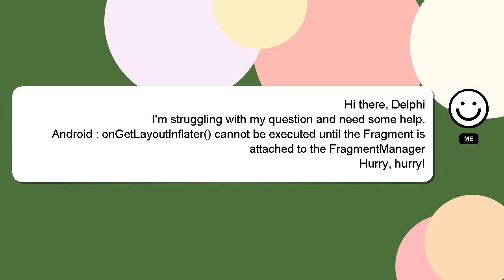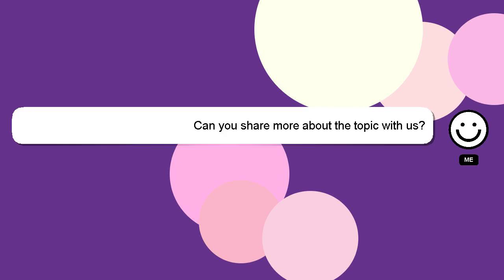Android : onGetLayoutInflater() cannot be executed until the Fragment is attached to the FragmentMan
Android : onGetLayoutInflater() cannot be executed until the Fragment is attached to the FragmentManager

the is FragmentManager be : the Android Fragment until cannot attached executed to onGetLayoutInflater()